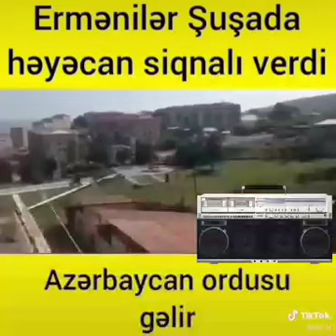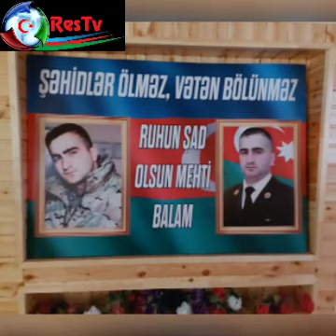27 sentyabr" Anım günü"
KANALIMIZA baxın, bəyənin ‎@Restvxeber          linkə tıklayıb ABUNƏ OLUN.
   Vətəndaşların şikayəti ilə bağlı yayımlanan vieolar, kanalın mövqeyini əks etdirmir və məzmununa görə də məsuliyyət daşımır.
    Sizdən RESTV adından kimsə pul tələb edərsə dərhal bizimlə əlaqə saxlayıb, hüquq mühafizə orqanlarına xəbər vermənizi xahiş edirik. KANALIMIZDA yayımlanan materialları məzmunu dəyişdirilmədən, loqosu silinmədən istinadən 48 saat sonra təkrar yayımlaya bilərsiz. Əks halda şikayət ediləcək.
   REKLAM təkliflərinizi, maraqlı faktların, şahid olduğunuz hadisələrin video və ya fotosunu çəkərək bizə ata bilərsiniz:
     /RESTV -də Bütün Hüquqlar qorunur/